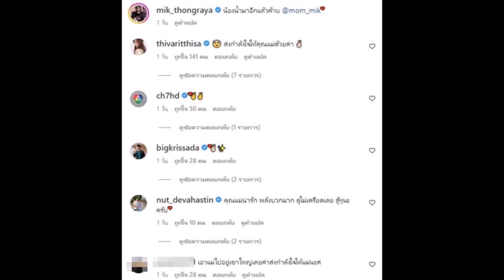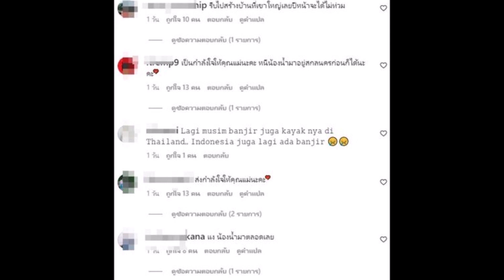บ้านเกิดสระบุรี ‘มิกค์ ทองระย้า’ พายเรือในบ้าน